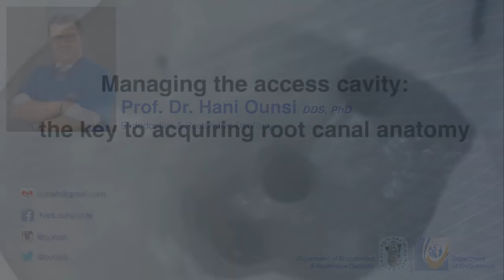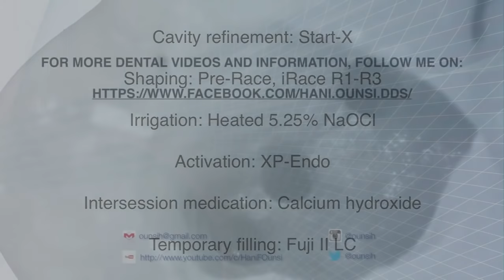Managing the access cavity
Clinical video on managing the access cavity to reveal the root canal anatomy. Having a proper access is key to unlocking the 3D anatomy of the root canal system and is instrumental in the success of the root canal treatment.